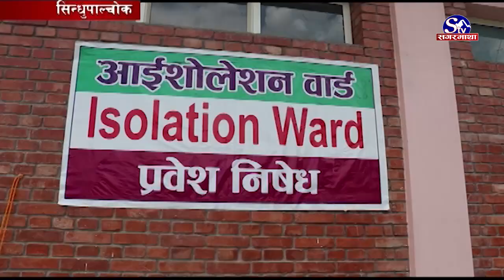कोरोना रोकथाममा मेलम्ची नगरपालिकाको प्रयास | Sindhupalchok | Sagarmatha Report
सिन्धुपाल्चोक जिल्लाको मेलाम्चि नगरपालिकाले कोरोन जितेर फर्कनेहरुबाट प्रशंसा पाएको छ । ३५ शैयाको क्वारेन्टिन र १० शैयाको आइशोलेसन निर्माण गरेको नगरपालिकाले आफ्नो क्षेत्रसहित अन्य तीन गाउँपालिकाका संक्रमितलाई व्यवस्थापन गरेको छ